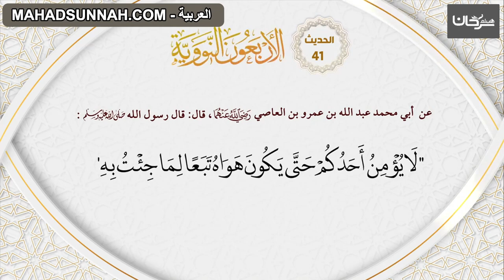41 الاربعون النووية حديث 'وجوب اتباع السنة'